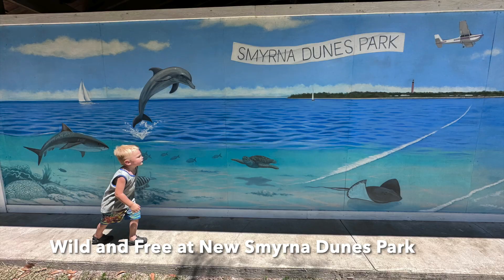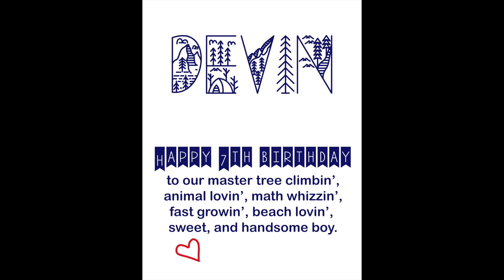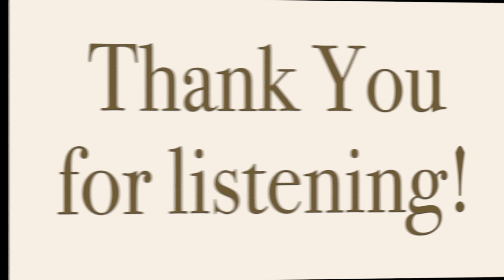Memories in Motion; Three Weeks of Unforgettable Memories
Dive into our latest podcast episode where we bring 'Unforgettable Family Adventures' to life! Listen to the captivating tales of birthdays, mishaps, and enduring bonds.